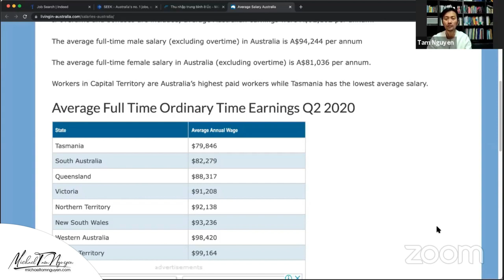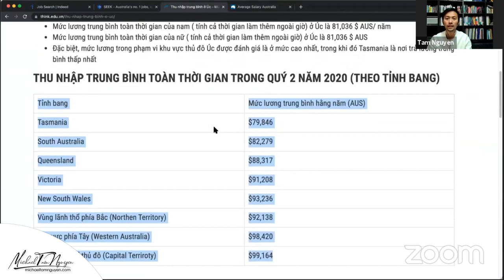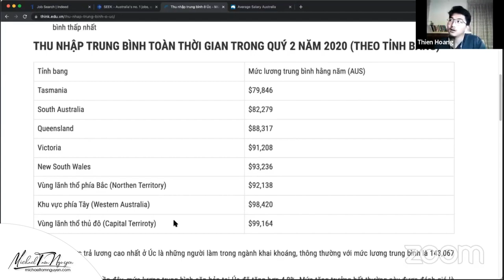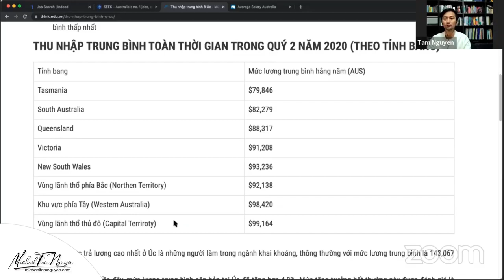Du Học Sinh tự đi làm trang trãi học Đại Học và sinh hoạt phí | Michael Tâm Nguyễn